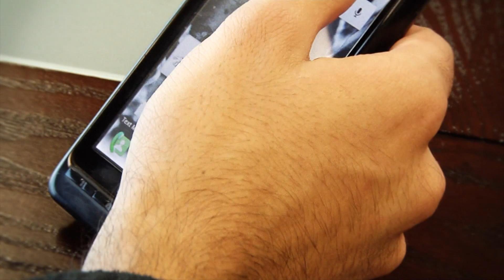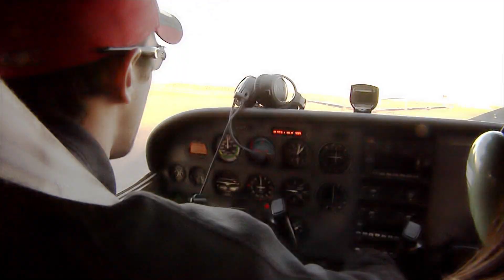2012 SCSU Aviation Banquet